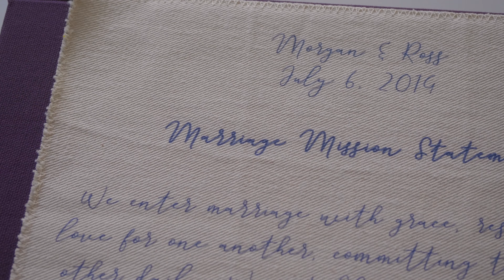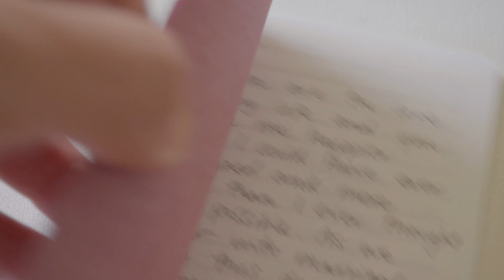Morgan + Ross | 1899 Experience Wedding | Indianapolis, Indiana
Music licensed through Tracks Music.